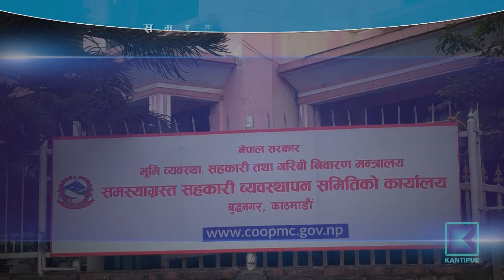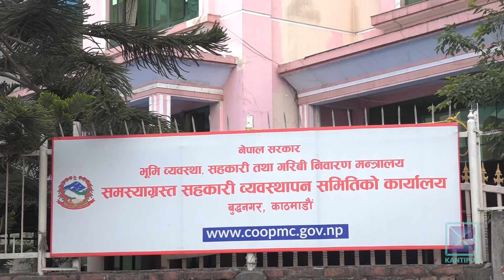सहकारीले निक्षेप फिर्ता नगर्दा बचतकर्तालाई गुजारा चलाउनेदेखि उपचारमै समस्या | Kantipur Samachar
सहकारीका समस्या समाधान गर्ने भन्दै धेरै कोणबाट कामहरु भइरहेका छन् । ठोस समाधान निस्कन सकेको छैन । सहकारीमा राखेको पैसा फिर्ता नपाउादा देशैभरका बचतकर्ताकर्ता बिचल्लीमा परेका छन् । दैनिक गुजारा चलाउनेदेखि औषधि उपचारमा समेत समस्या छ । समस्याग्रस्त १९ वटा सहकारीबाट बचत रकम फिर्ता गर्ने कामले समेत तिब्रता पाउन नसक्दा पीडितमा आक्रोश झन् बढिरहेको छ । कानुनी  व्यवस्था र जनशक्तिसागै  सरकारले आवश्यक सहयोग नगर्दा बचत फिर्तामा समस्या भएको समस्याग्रस्त सहकारी व्यवस्थापन समितिले जनाएको छ ।